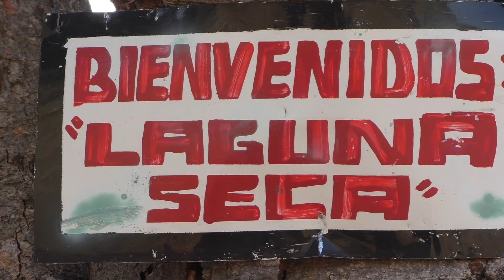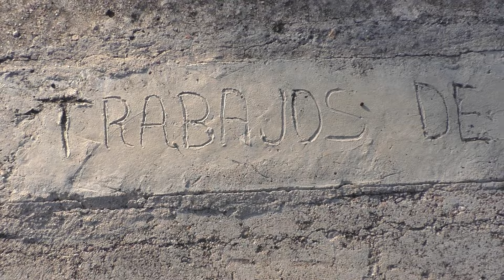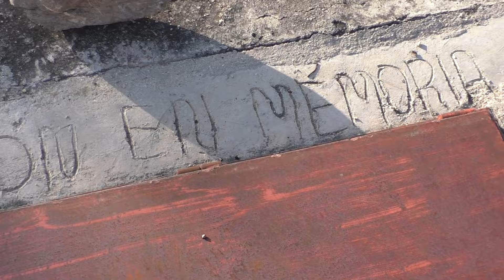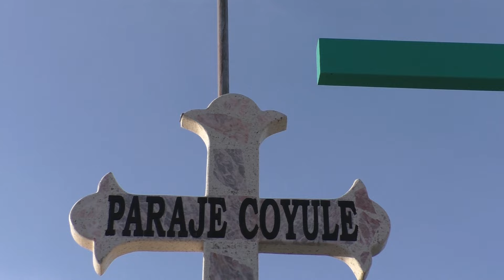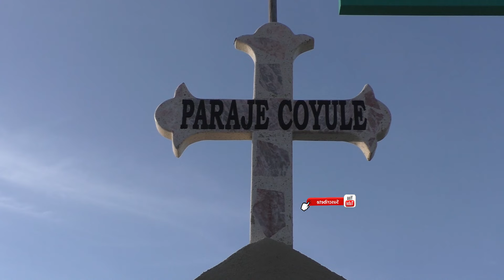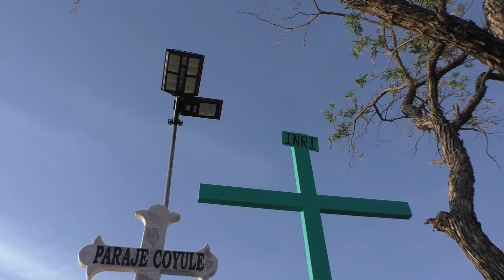Zapotitlan Lag,Oax, Recorriendo La Carretera A Sia La CRUZ DEL COYULE 24 De Febrero 2024